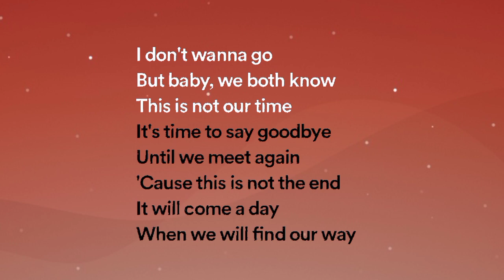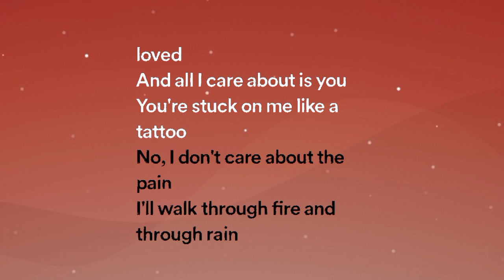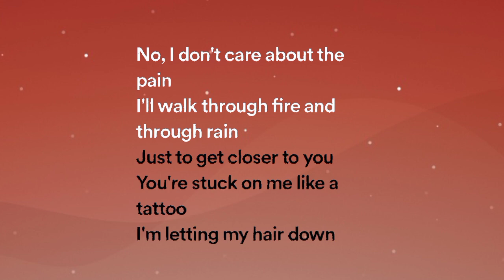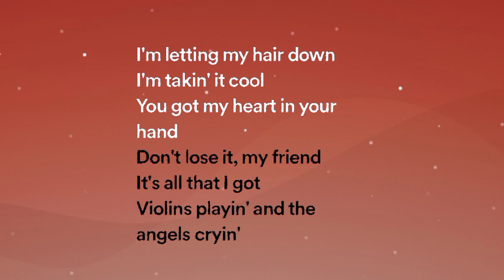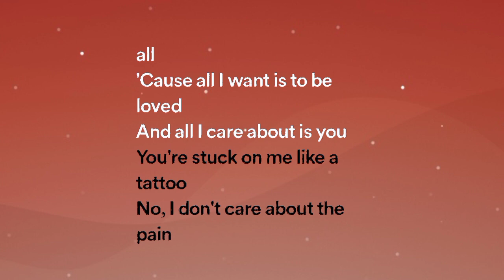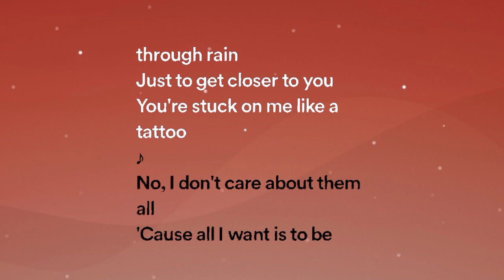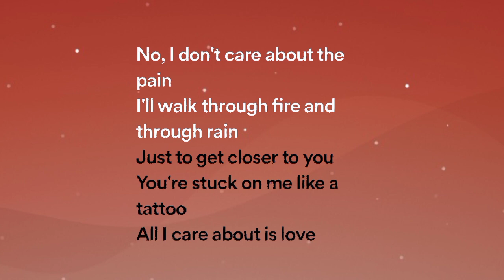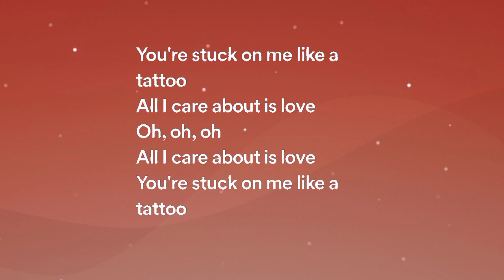Tattoo - Loreen (Lyrics Video)